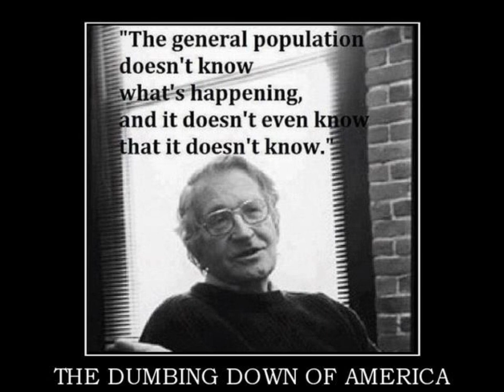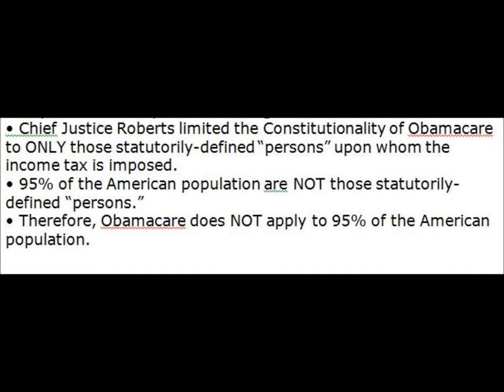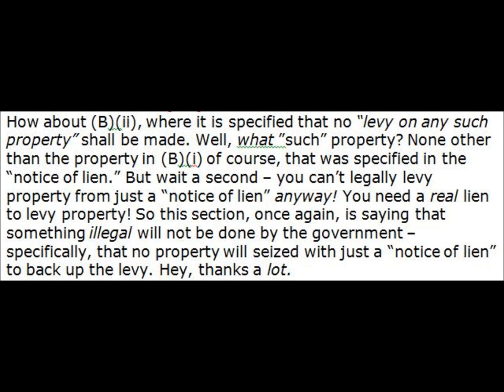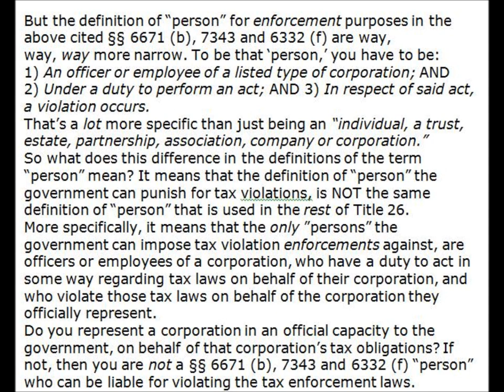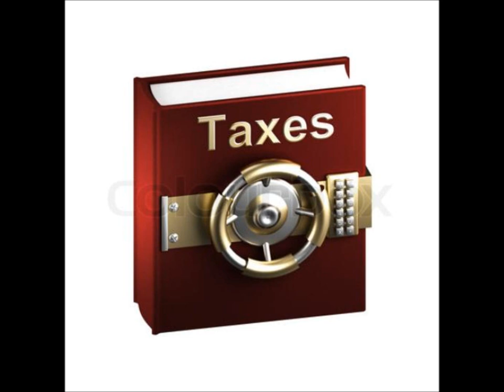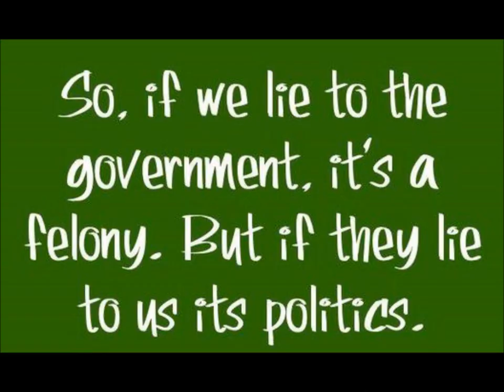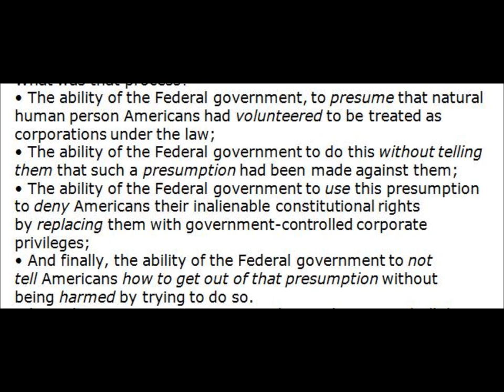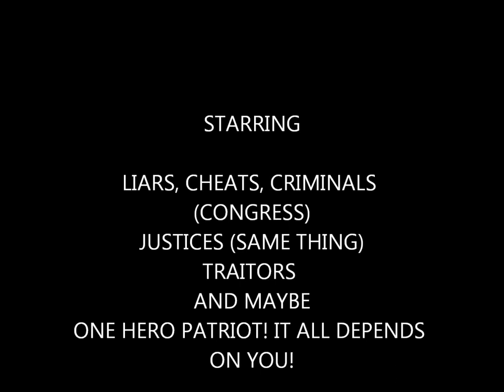Traitor or Patriot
thanks to djsongbird1

So why do people take the Government Owned Media's word for anything? Why are people not able to simply read a court ruling, look up the cited statutes and codes and discern for themselves what the ruling really means? Wake up and do it America. This ruling IS NOT WHAT YOU HAVE BEEN LEAD TO BELIEVE IT IS! AND ONLY WE THE PEOPLE CAN ENFORCE IT!!! AND by the way GET THAT SMART METER OFF YOUR HOME or at the very least check out the MANY ways to neutralize it which can be found on the internet. AND after that if at all possible get your children out of the reach of public schools and child protective services no matter what state you are in! THEY ARE THE GREAT NATURAL RESOURCE of this country and are being taken in droves and mind warped and indoctrinated right under your noses.

Category

News & Politics

License
djsongbird